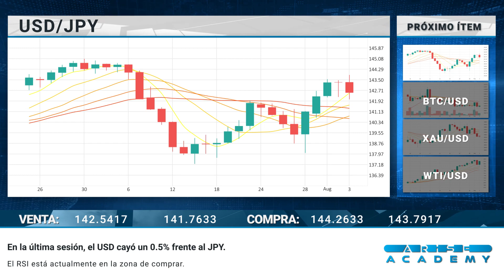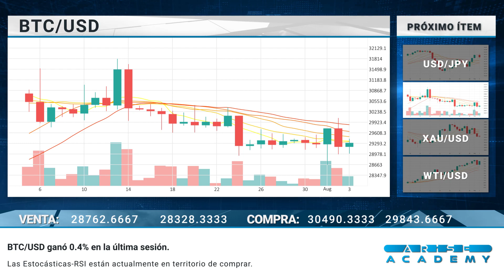Arise Academy Reseña diaria del mercado 04 08 2023